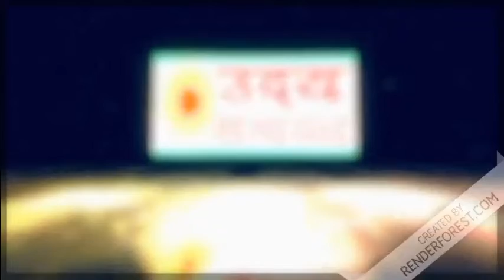बीजेपी मे शमिल हुए निरहुआ और रविकिशन l